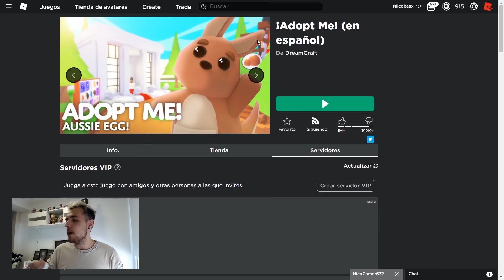¡TODO EL SERVER DE ADOPT ME ROBLOX DECORA MI CASA! (DE LOCOS)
EN ESTE NUEVO VIDEO TODO EL SERVER DE ADOPT ME ROBLOX DECORA MI CASA, ALGO QUE SE VUELVE COMPLETAMENTE DE LOCOS!!

↘️ ABRIR ↙️